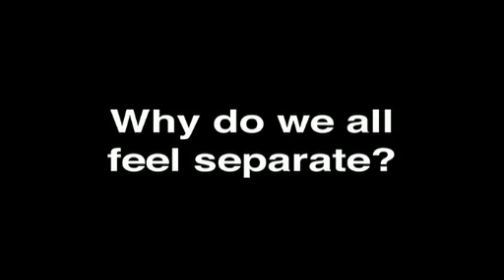Amit Goswami - Which came first...the chicken or the egg, Why do we all feel separate